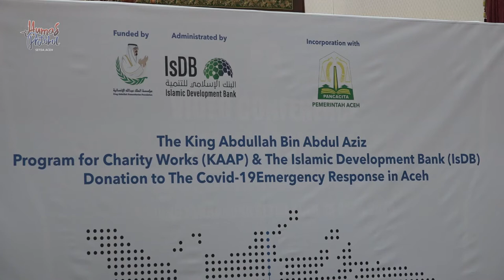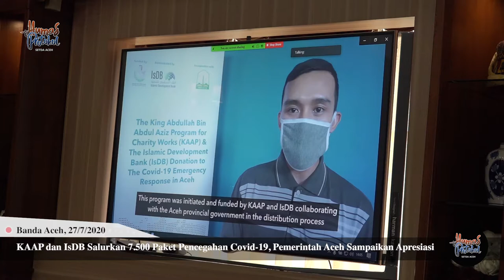KAAP dan IsDB Salurkan 7.500 Paket Pencegahan Covid-19, Pemerintah Aceh Sampaikan Apresiasi.